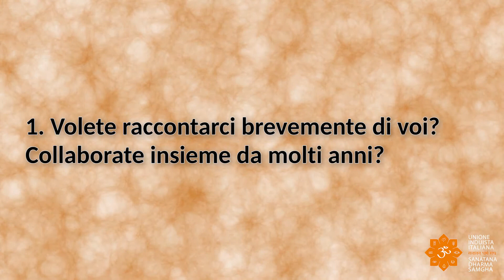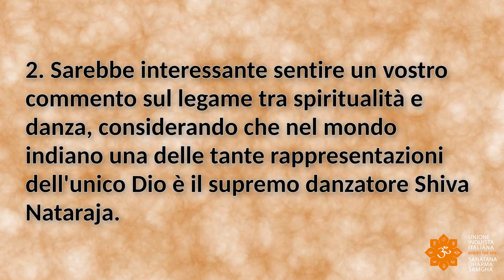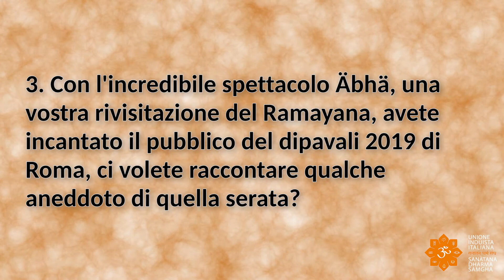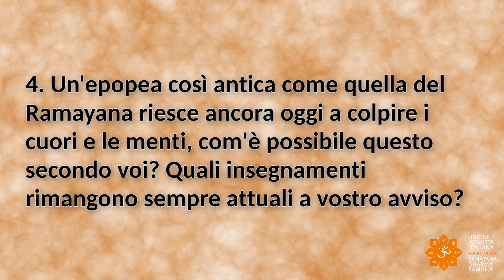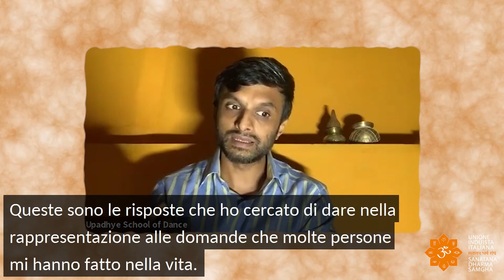Induismo e Arte - intervista a Parshwanath S. Upadhye - Danza classica indiana Bharatanatyam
Parshwanath S. Upadhye è un versatile danzatore di Bharatanatyam, vincitore del premio “Natya Mayura”, è uno dei più richiesti danzatori dell’India. Da anni dirige la compagnia di danza Punyah Dance Company Bangalore e ha fondato. coordina ed insegna presso la scuola di danza Upadhye School of Dance insieme a Shruti Gopal, Adithya PV ed altri insegnanti.

Parshwanath S. Upadhye